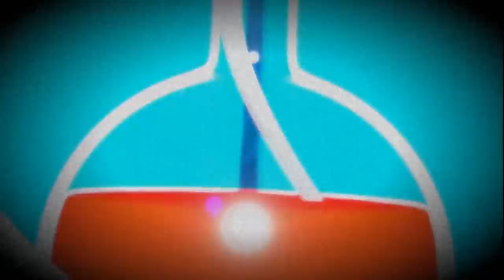Incubus (1966) - Monster Madness 2019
Welcome to Monster Madness 2019!! Mike and James review one of the worst movies in William Shatner's career. Incubus is a 1966 black-and-white American horror film filmed entirely in the constructed language Esperanto.

What's in Cinemassacre's Monster Madness 2019!?!
20 spine-tingling movie reviews
4 spooky James & Mike Mondays
4 blood-curdling Rental Reviews
2 freshly-killed Retail Reviews
...and an AVGN episode unlike anything done before!!!